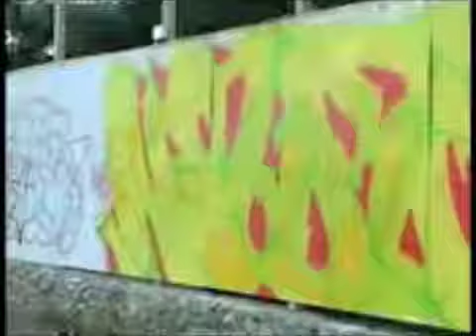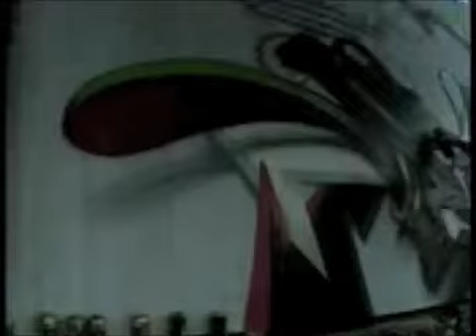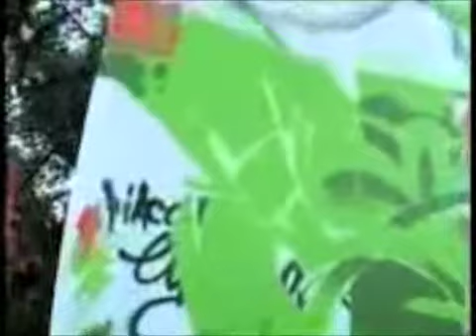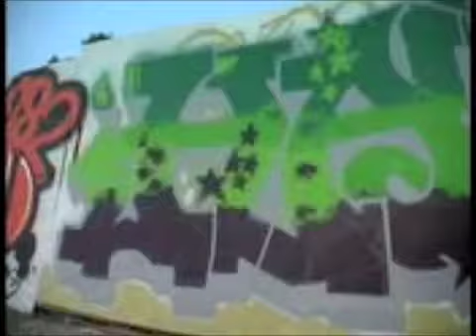Gusto Dopa 06 contest - graffiti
Immagini registrate durante le gare di aerosol art al festival GUSTO DOPA AL SOLE 2006, salento - Italy